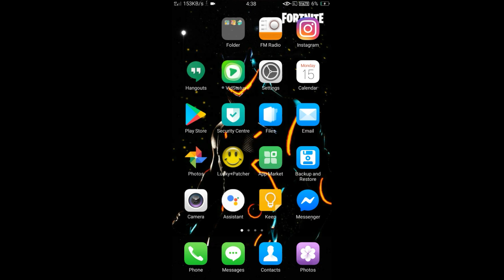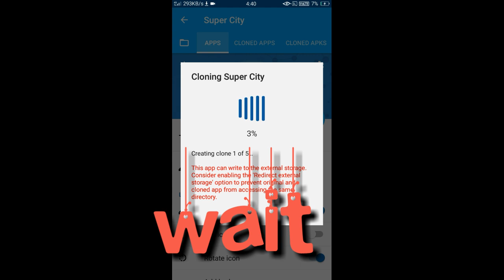How to clone any app in 1 secound/ android 2019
To never miss vëdio
My facebook id ritesh sharma
Instragram id - rd124
Follow me in twitter - gamerx46
Have a nice day